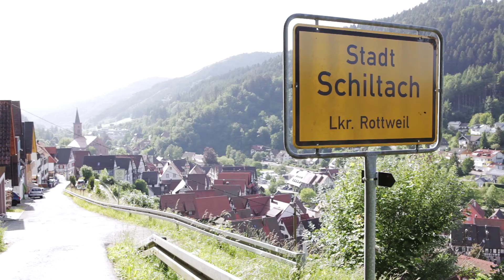Karriere bei Hansgrohe SE - das Unternehmen stellt sich vor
Sie haben Lust auf eine erfrischend andere Karriere? Dann tauchen Sie ein in die Arbeitswelt von Hansgrohe, dem innovativen Bad- und Sanitärspezialisten. Lernen Sie Menschen kennen, die vom schönen Schwarzwald aus mit viel Herzblut und Liebe zum Detail Traumbäder rund um den Globus gestalten -- und einen familiären Arbeitgeber, der Ihnen Sicherheit und ein berufliches Zuhause mit vielfältigen Zusatzleistungen bietet.